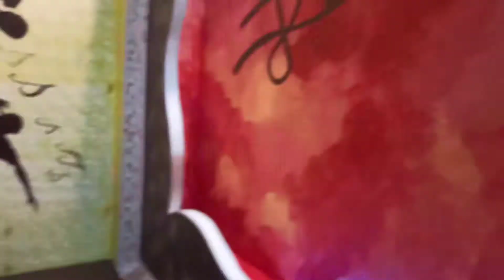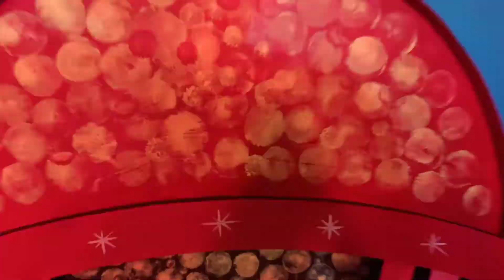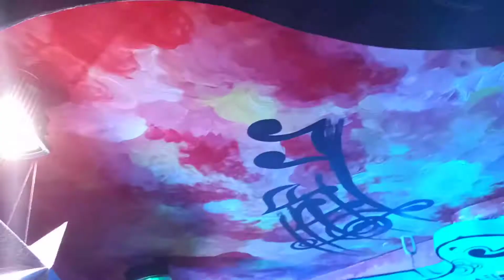Bar and restaurants Wall decor|| The Ultimate Bar Habra|| Creativities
We are professional Artist passed from art college and we do every types of creative and decorative works for your home office and restaurants